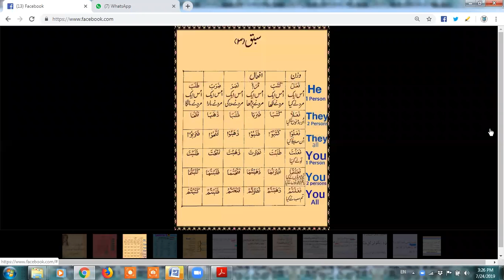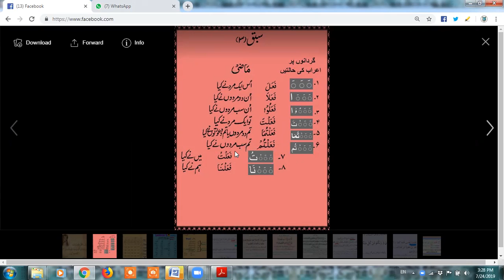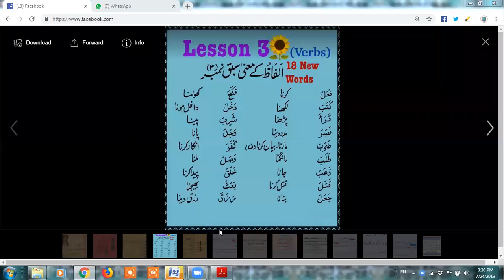LISAAN UL QURAN PRACTICE LESSON#4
Please

My group